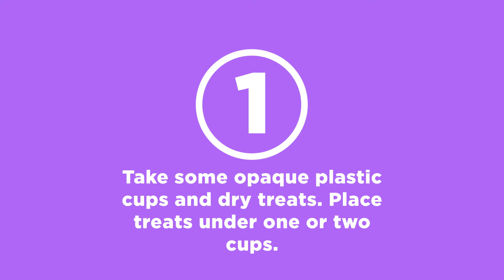Brain Games for Puppies and Dogs — The Shell game DIY | EveryDoggy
The Shell game

Step 1: For this game, you’ll need some opaque plastic cups and dry treats. Turn the cups over and place the treats under them. In the first stage, there should be a treat under each cup.
Step 2: Invite your dog to find the treat, using the "Find it" command.
Step 3: Ramp up the difficulty of the game and place treats only under one or two cups.
WHY ARE BRAIN GAMES SO IMPORTANT FOR DOGS?
Every dog needs both physical and mental exercise. If it comes to physical activity, a dog, regardless of their size, needs at least two hours of walking a day. It doesn't matter if we're talking about a Yorkshire Terrier or an Irish Wolfhound, a phlegmatic Chow- Chow or a choleric terrier. If you have the opportunity to have longer walks with your dog, it’s wonderful!
ACCORDING TO A RESEARCH,15 MINUTES OF MENTAL ACTIVITY IS EQUAL TO 1.5 HOURS OF ACTIVE WALKING.
INSTALL OUR MUST-HAVE APP FOR EVERY CARING DOG PARENT!